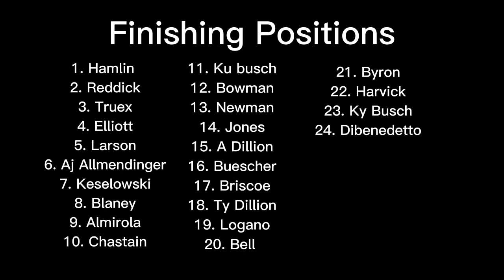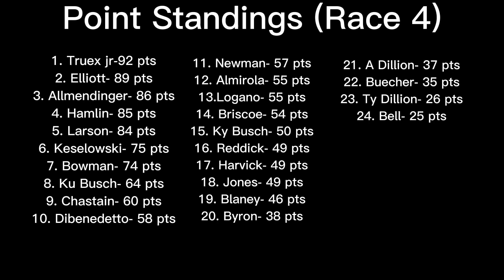Nascar Stop Motion // milk cup series S2 R4 // MILK DIRT RACE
The 2021 lineup of nascar drivers are dirt racing today at milk raceway!
Lets go Dirt Racing Boys!!